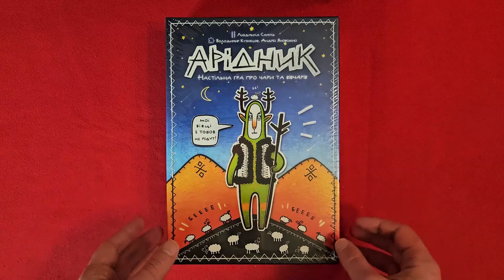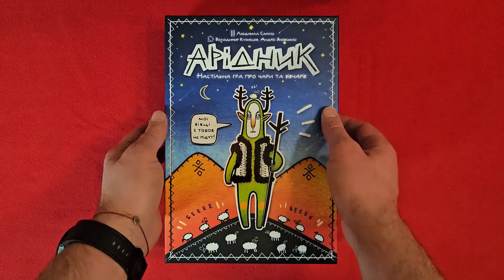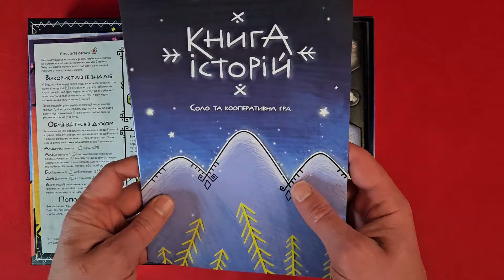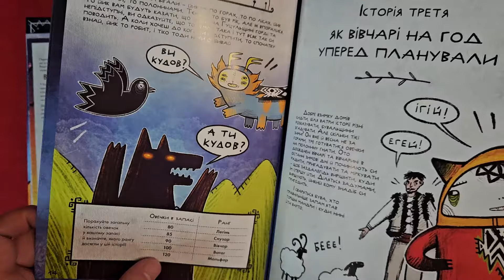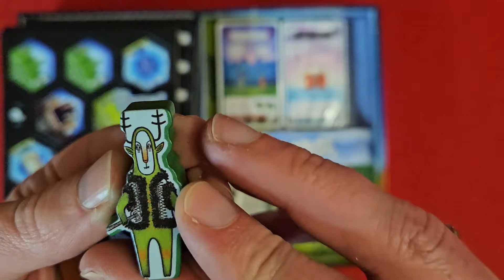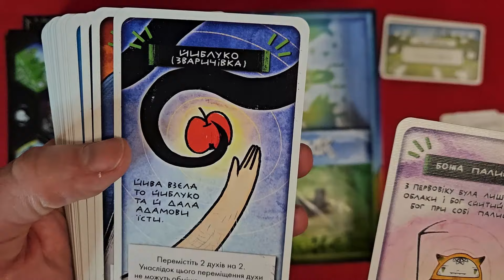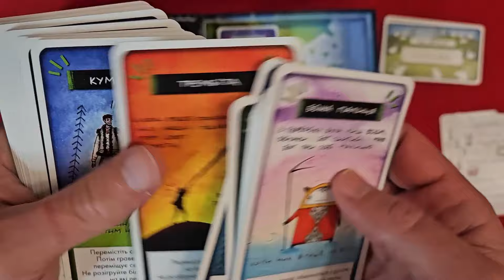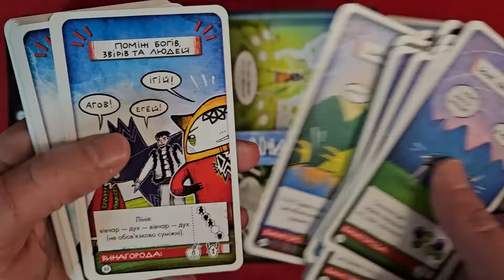АРІДНИК українською. Розпаковка й швидкий огляд.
Відкриваємо українську гру від українських авторів оформлену українськими митцями й видану українським видавництвом - Арідник.